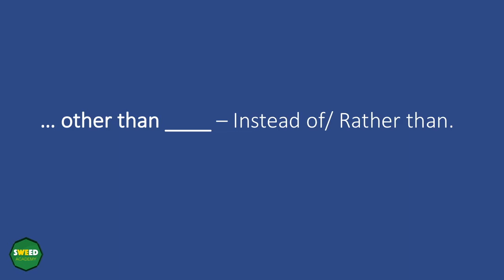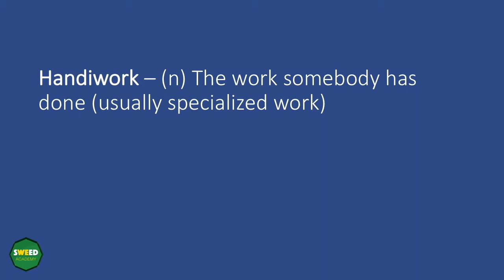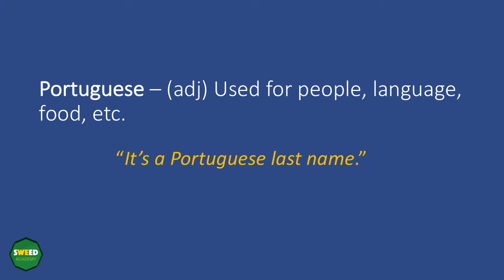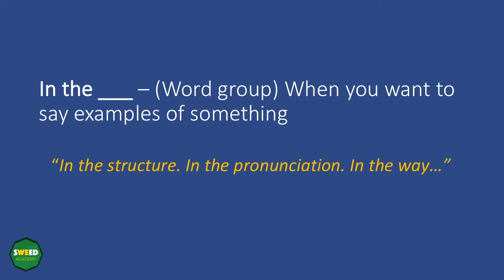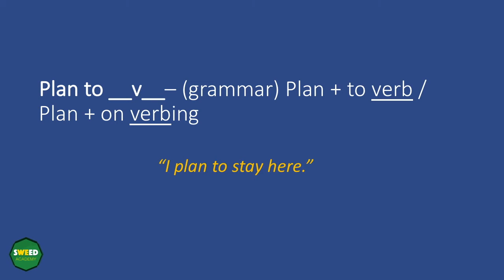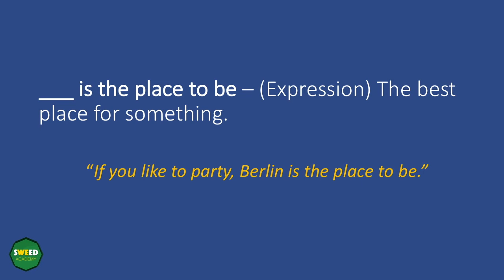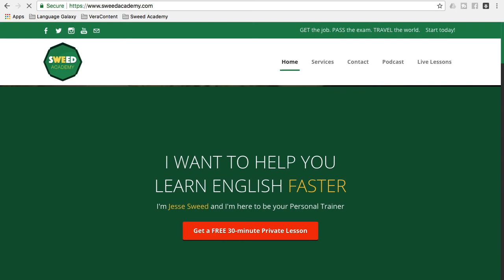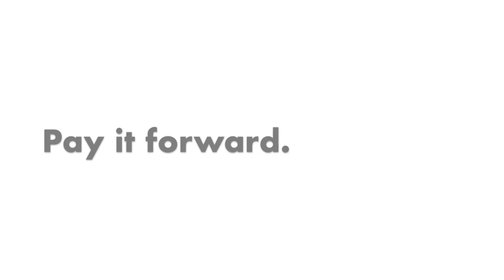English Conversation: Living Abroad (More Than English Podcast Ep.11)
Today's conversation is with Thais Souza, a UX/UI designer and social media expert. She is originally from Brazil, but she lives and works in Munich, Germany. If you've seen you will see her handiwork. Thais started taking online lessons with me when she moved to Germany to brush up on her English, and we've stayed in contact ever since.

In this episode, we will talk about living abroad and learning a foreign language. You will hear some useful vocabulary and expressions, plus learn a bit of grammar.

Episode 11: Living Abroad (Thais Souza)

(The words and terms are in order of when you will hear them)

… other than ____ – Instead of/ Rather than.
 “You get to listen to somebody else other than me.”

An all-around ____ – (adj.) A summary/ In total.

Badass – (Slang) (adj./ n) Really cool/ Awesome/ Impressive

Chick – (Slang) Girl
 “She’s an all-around badass chick.”

Handiwork – (n) The work somebody has done (usually specialized work)
 “That is a result of her handiwork.”

Portuguese – (adj) Used for people, language, food, etc.
 “It’s a Portugal Portuguese last name.”

Just – (Fluency Builder) Adds emphasis
“The city is just amazing.”

LinkedIn – (Pron.) /Link-din/ ~ed + vowel

In the ___ – (Word group) When you want to say examples of something
“In the pronunciation? In the structure? In the. ”

Plan to __v__– (grammar) Plan + to verb / Plan + on verbing
              “I plan to stay here.”

All year-round – (Vocabulary) The entire year

Region – (Vocabulary) An area of a country or continent

___ is the place to be – (Expression) The best place for something.
 “If you like to party, Berlin is the place to be.”

To re-learn – (v) To learn again
 “I had to re-learn everything.”

Talking over each other – (Expression) Talking at the same time
 “In a real conversation, people are talking over each other.”

Did you catch any other phrasal verbs or expressions you like? Write them here.